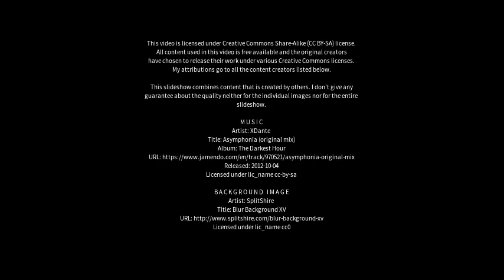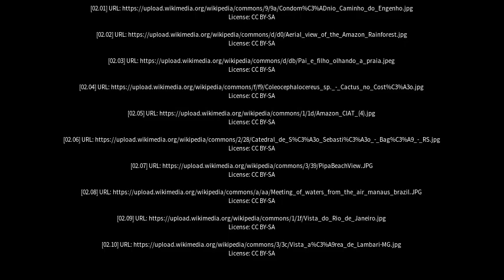Best places to visit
Best places to visit - Itacoatiara (Brazil) Best places to visit - Slideshows from all over the world - City trips, nature pictures, etc.